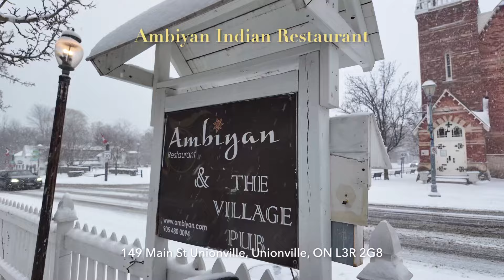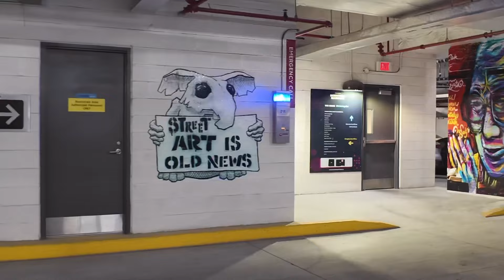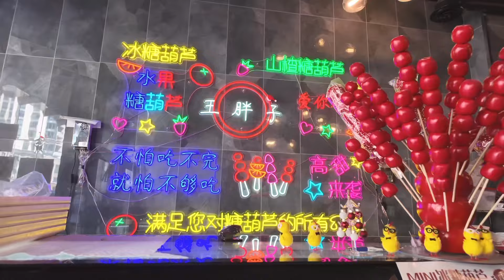introvert diaries | friendships in your 20’s 💭, eating things that make me happy 🤍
Hello everyone :) thanks for stopping by to watch this week’s vlog. This week I wanted to try talking even more than my last videos and opening up about some stuff that’s been on my mind lately. It was nice to be a bit more vulnerable than I usually am on this channel, so I hope this opens the door to more content like this :) I also share some of my favourite food spots in north york aka korea town, of the greater toronto area!